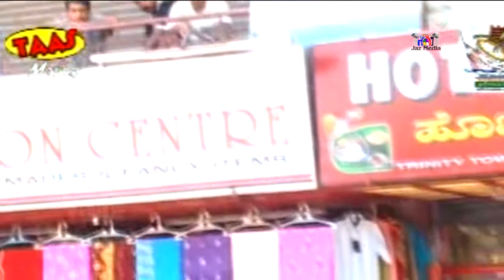MappilaSong.Otthupalli Annu Nammal Poyirunna Kalam🎶Vadakarakrishnadas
Album:
ManavamathasowhardraIshalYathra
Song:
Othupalliannunammalpoyirunnakalam
Singer
VadakaraKrishnadas
Camera:
Saidu Kasaragod
Editting:
Jasbeer (Jas) Pulikkal
Producer:
Usman Kadavath
Direction:
Hameed Kolliyadukkam